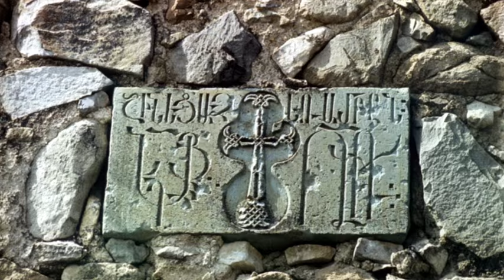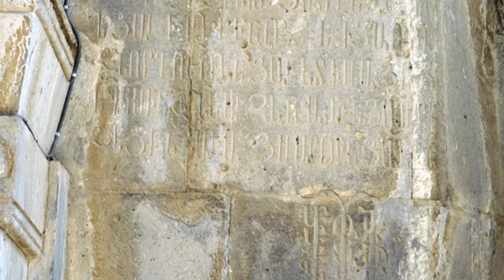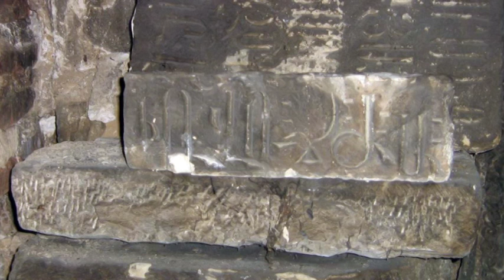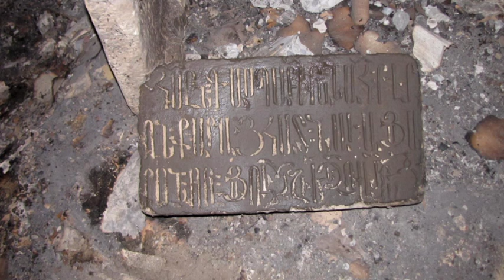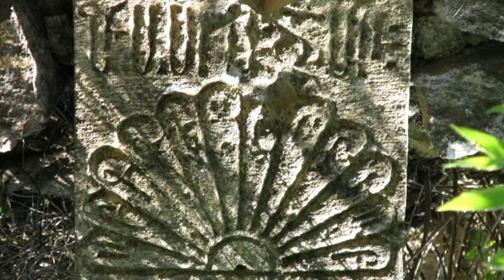Առինջեցի Նավասարդ ճարտարապետը